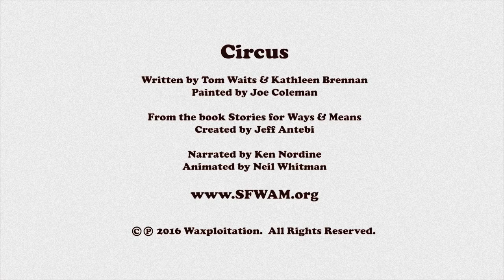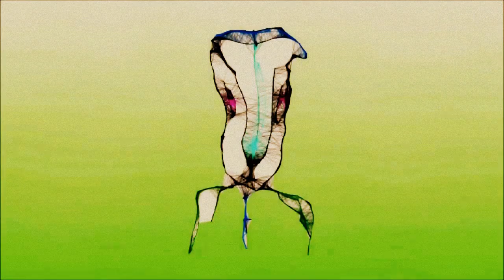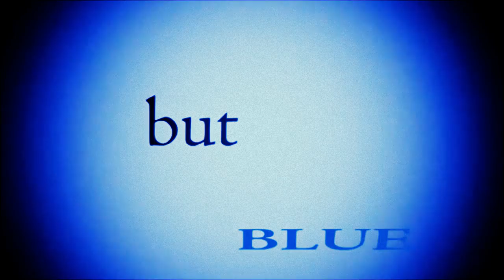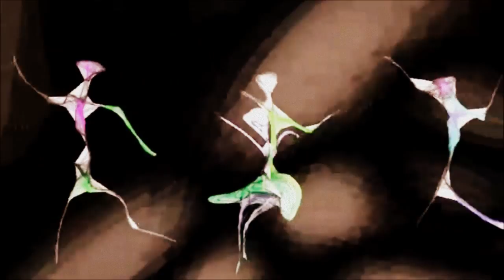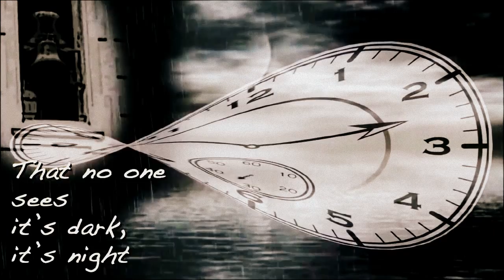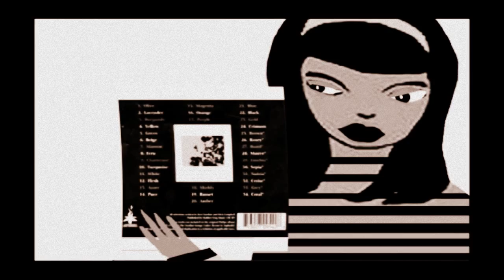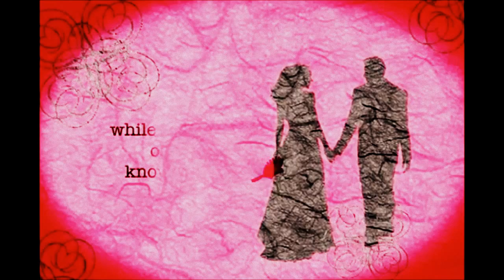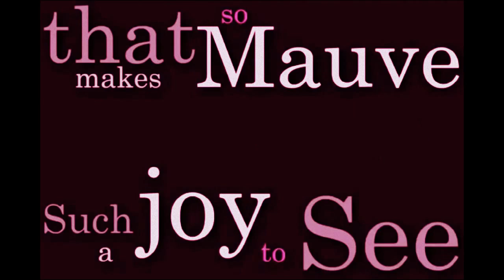Ken Nordine - The Ear Is Never Closed